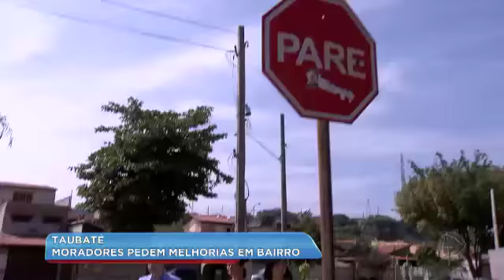MORADORES PEDEM MELHORIAS EM BAIRRO_BALANÇO GERAL VALE_21/03/2018